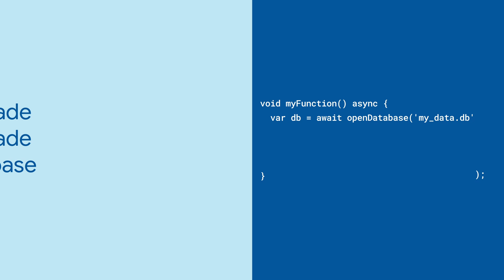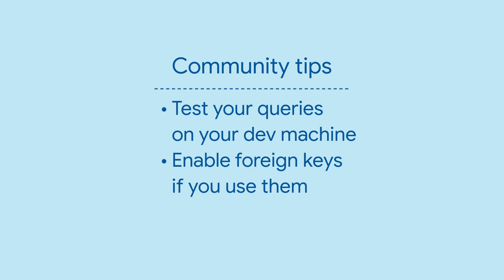sqflite (Flutter Package of the Week)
Sometimes, your app needs to save important data on the device. If it's _structured_ data, chances are you want to use a SQL database. SQLite is a SQL database engine that is available on almost any device, including mobile phones. One of the best cross-platform SQLite packages for Flutter is package:sqflite — the topic of this video.